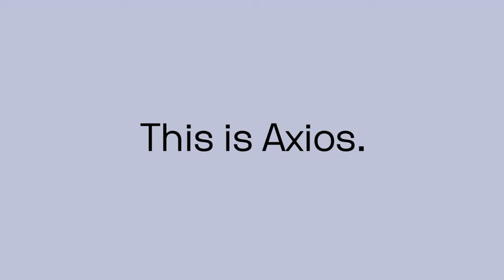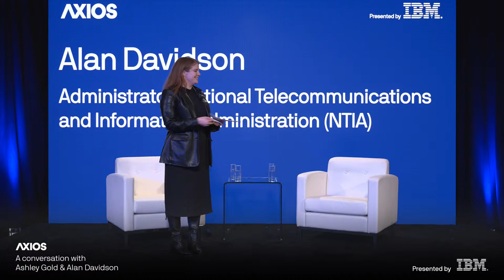Modeling Innovation: Government's Role in Leading Responsible AI Growth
Axios hosts an event in Washington, D.C. looking at government's role in responsible AI growth